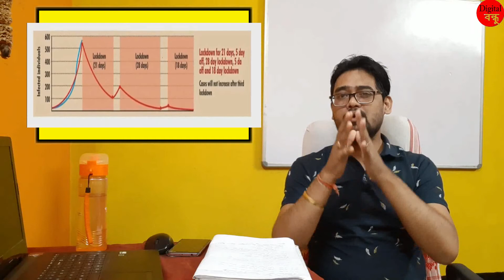লকডাউনৰ সময়সীমা বাঢ়িবনে ?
আজিৰ এই Video  আমি কথা  পাতিম "লকডাউনৰ সময়সীমা বাঢ়িবনে ?" এই বিষয়ত |
যদি Video টো চাই ভাল পাই তেনেহলে LIKE কৰিব নাপাহৰিব আৰু লগতে আপোনালোকৰ বন্ধু-বান্ধবীসকলৰ লগত Shareকৰিব নাপাহৰিব|
লগতে Comment কৰক মই আপোনালোক সকলোৰে comment পঢ়িম আৰু reply ও কৰিম|
ধন্যবাদ